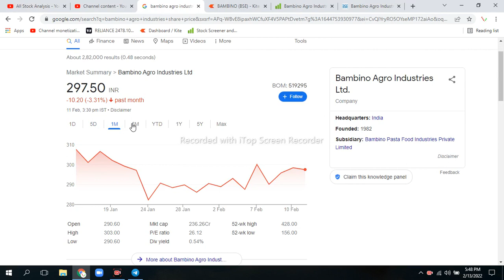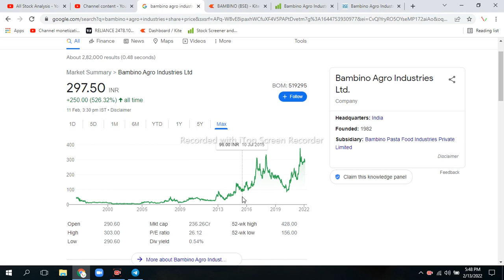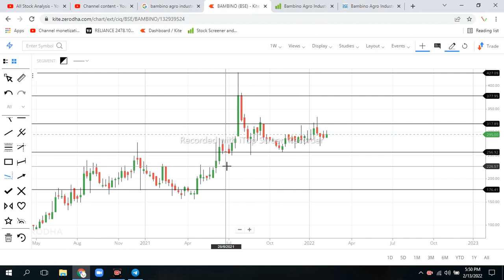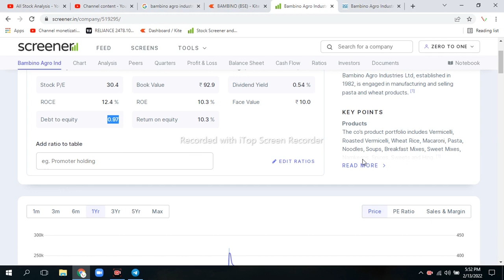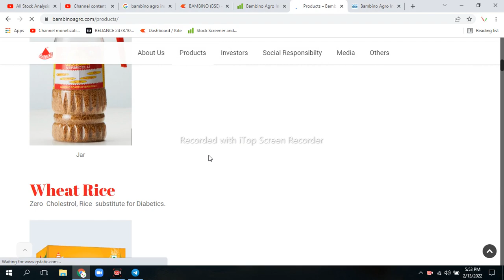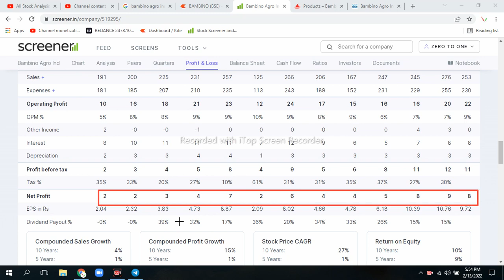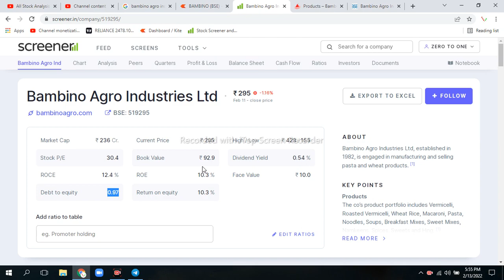Bambino Agro Industries ! Details Fundamental Technical Analysis ! क्या बनेगा Multibagger शेयर !